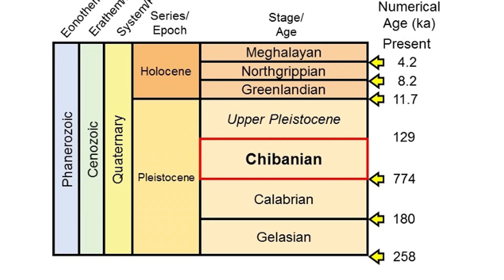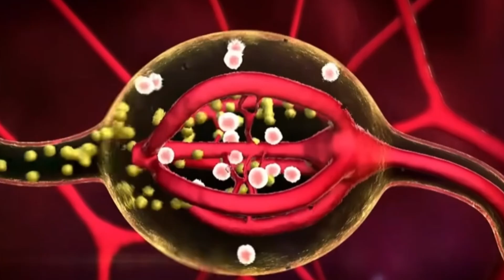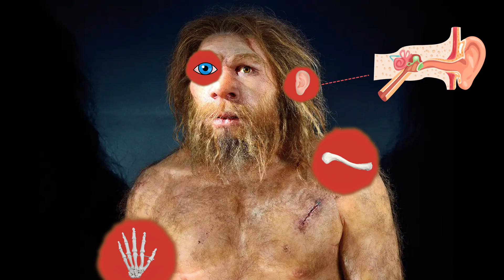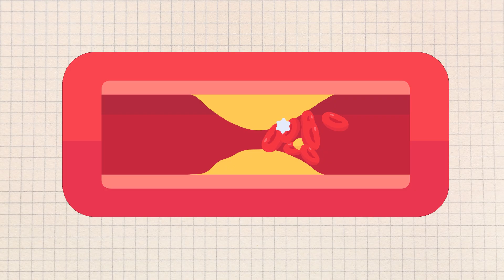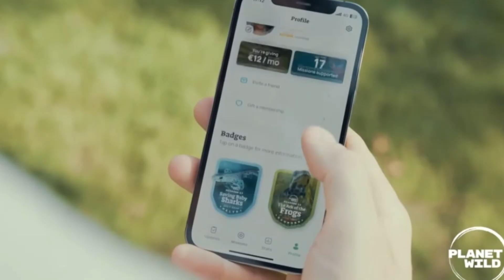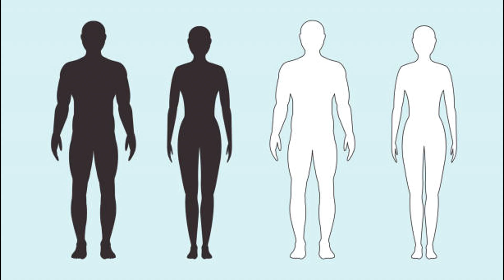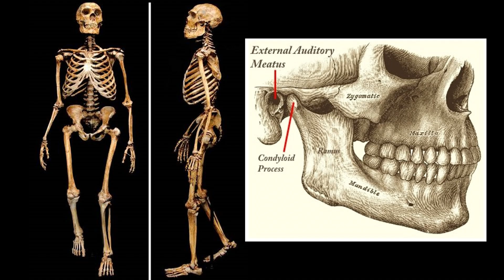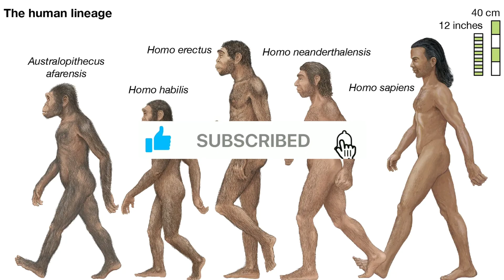NEANDERTHAL POWER – Ice‑Age Bodies That Shame Olympians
440‑lb bench‑press power, 6 700 calories a day, and spears that drop a mammoth—meet the Neanderthal, our Ice‑Age cousin engineered for raw survival.

0:00 Intro – Resurrecting the Neanderthal legend
0:42 Ice‑Age arena: permafrost, blizzards & megafauna
1:30 Shorter frames, steel‑thick skeletons
2:55 Muscle math: 200 kg/440 lb bench‑press potential
4:05 Carrying 60 lb of meat over 30 miles
4:45 Trauma & Wolverine‑level healing
5:38 Conservation break – Bee‑fences save elephants 🐘
6:18 Metabolic furnace: 4 500–6 700 kcal a day
7:06 Sprinters, not marathoners (fast‑twitch genetics)
7:55 Giant lungs & turbocharged noses
8:35 Super‑senses: vision & smell upgrades
9:20 Teeth as a third hand
10:00 Daily life: sprint, feast, repeat
10:46 Intelligence re‑examined: incremental innovation
11:28 The 1–2 % Neanderthal DNA in us
12:10 Why they vanished (climate, demographics, us)
13:02 Final reckoning & what we inherit
13:45 Sources, credits & next episode teaser